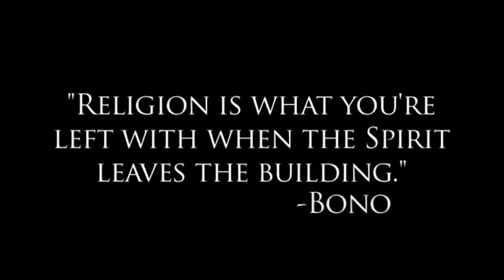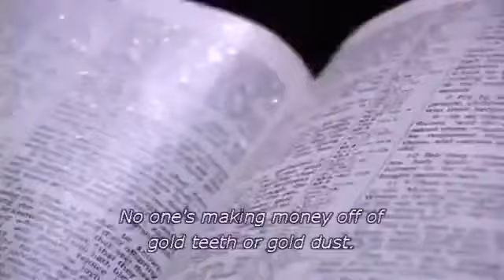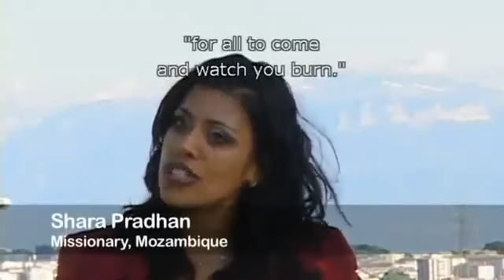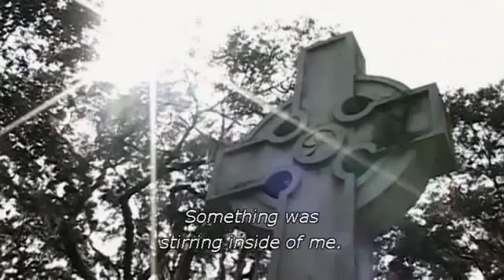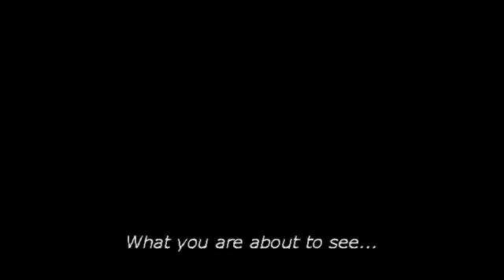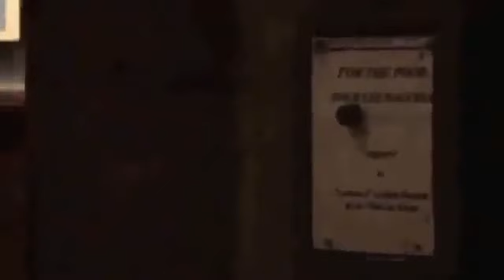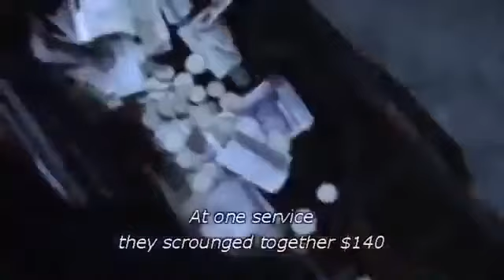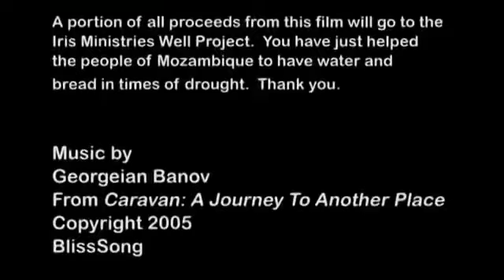Documentário - O Dedo de Deus (Completo)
Pai nosso que estás no céu, venha nós o teu reino.... Talvez em algum momento de sua existência você tenha feito tal oração, mas não tenha percebido o quão sublime poder tais palavras e atitude podem exercer na sua vida nesta Terra. O documentário O Dedo de Deus é uma aventura instigante, emocionante e, ao mesmo tempo, surpreendente que o levará a contemplar o amor extravagante e avassalador de Deus por vidas  por sua vida. Veja a digital de Deus em milagres, como dentes de ouro, poeira dourada, pedras preciosas, maná... onde a cura é apenas um detalhe do poder miraculoso de um Deus que zela e cuida daqueles que ama. Alguns céticos podem dizer que milagres como estes são apenas obras do acaso e não creem no poder ilimitado do Deus que operou e opera ainda hoje. Deus não tem padrões para atingir a sua vida e lhe mostra mais uma vez que nem toda a ciência é capaz de compreender o quanto Deus é real. O milagre é apenas uma evidência irrefutável de Sua existência por meio do amor  maior poder de Deus. Deus não tem padrões para atingir a sua vida e lhe mostra mais uma vez que nem toda a ciência é capaz de compreender o quanto Deus é real. O milagre é apenas uma evidência irrefutável de Sua existência por meio do amor  maior poder de Deus. Em O Dedo de Deus, testemunhe e veja milagres acontecendo em um mundo em chamas por Deus. Você está preparado para ouvir e ver a glória de Deus ser revelada em sua vida sem restrição à língua, cor, posição social ou religião?